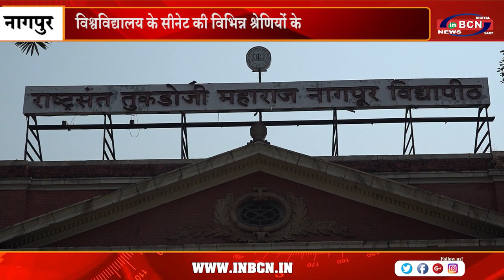विश्वविद्यालय के सीनेट की विभिन्न श्रेणियों के चुनाव संपन्न: मतगणना 22 को होगी. | INBCN NEWS